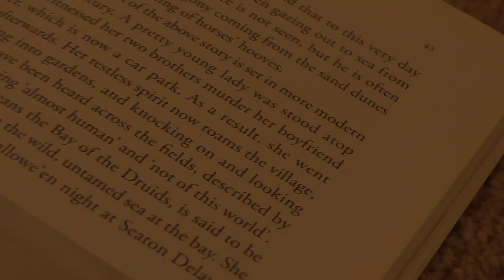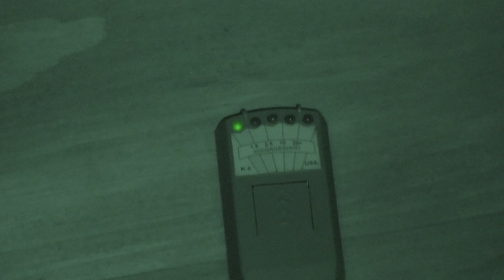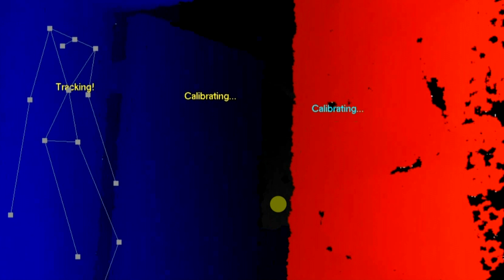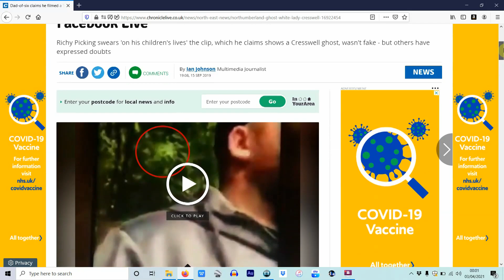The White Lady of Cresswell Tower - Is This Her?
A ghost story that goes back hundreds of years, but surely it’s more than a legend? There are people living in the village of Cresswell today that swear they’ve encountered the famous White lady. But who is she? And now that this building has been restored from its ruined state, will more people see her?

Check out our brand new website for info on all of the locations investigated: deadair.uk

Credits: Music: EMI Production / KPM Music, Epidemic Sounds
Special thanks to: Barry Mead & The Cresswell Pele Tower Project.

0:00 - Intro
9:49 - Daytime walk around
14:06 - 1st ever look inside & ground floor
21:54 - The 1st floor
29:18 - Exploring the turret
32:36 - Vigil inside the tower
41:56 - Exploring Cresswell woods and the grounds of Cresswell Hall ruins